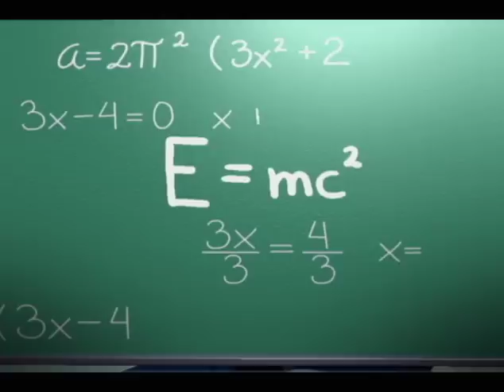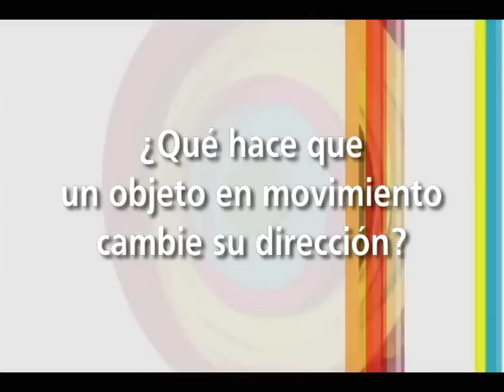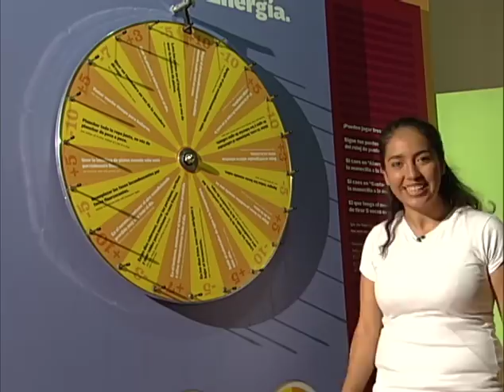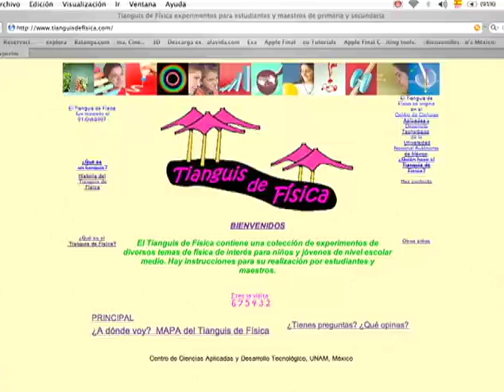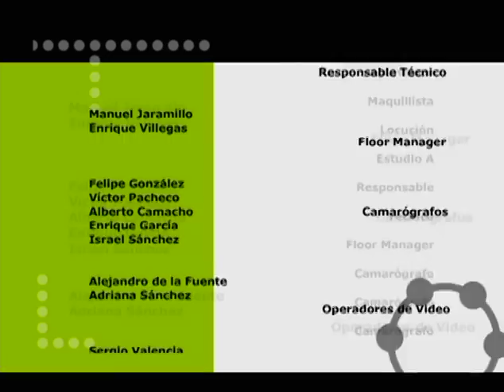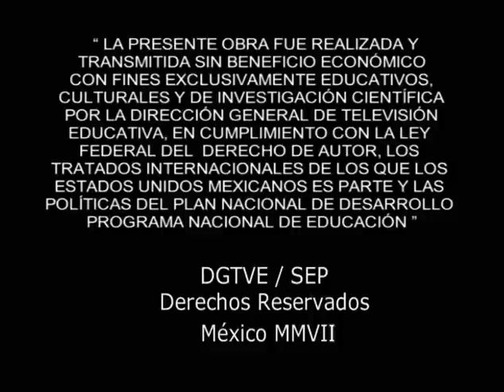7. Las causas del movimiento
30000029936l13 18